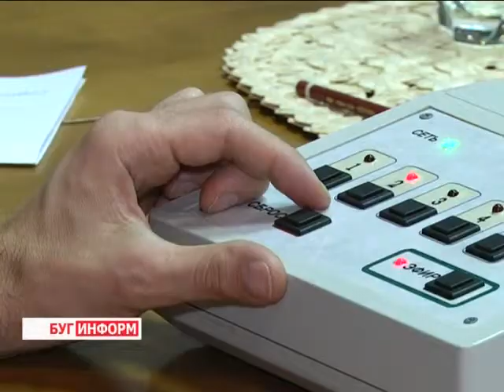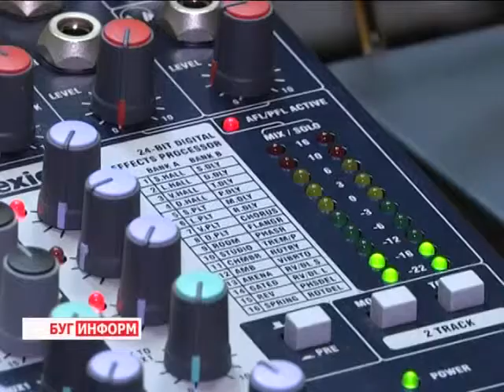2014-11-13 г. Брест. Прямая телефонная линия с губернатором области. Телекомпания Буг-ТВ.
Накануне в городе над Бугом состоялась прямая телефонная линия с председателем Брестского облисполкома  Константином Сумаром. Руководитель области подобные приёмы онлайн проводит регулярно, в прошлый раз рассказать о своих проблемах напрямую губернатору можно было в июле текущего года. И такая форма работы уже давно доказала свою эффективность.
В ходе прямых включений берестейцы могут получить компетентные ответы на свои вопросы и помощь, а представители вертикали власти и руководители организаций больше узнать о тех проблемах, которые волнуют население в данный момент. Какие темы, в ходе разговора с губернатором поднимались в этот раз, смотрите в следующем материале выпуска.